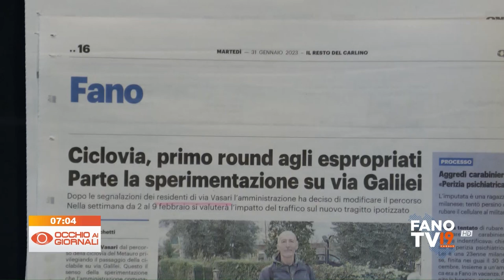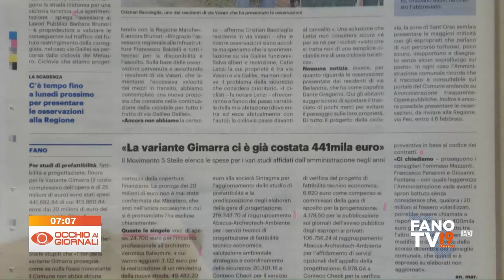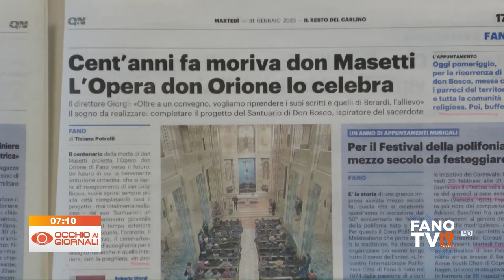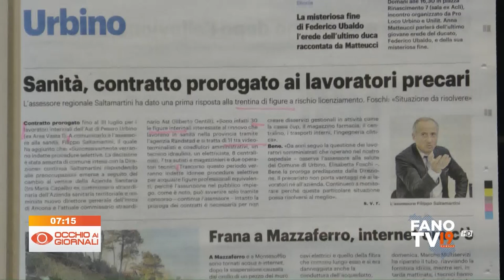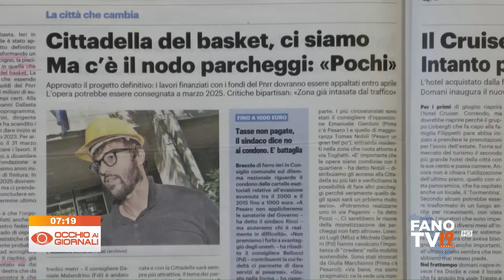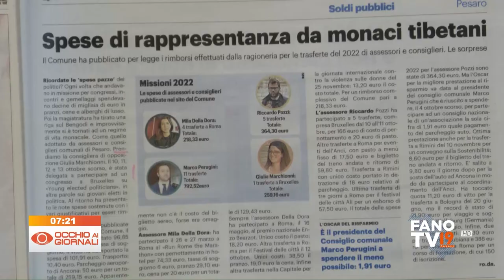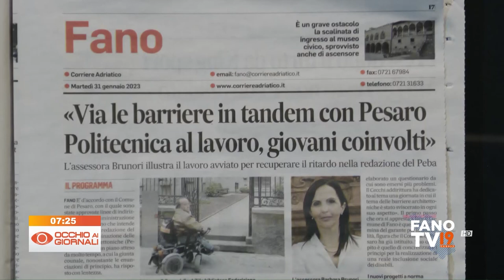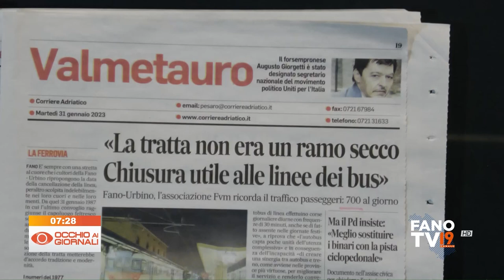Occhio ai Giornali 31 gennaio 2023